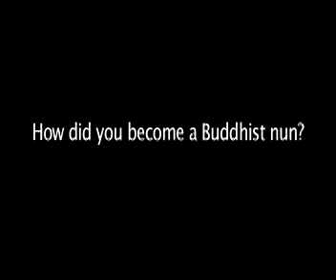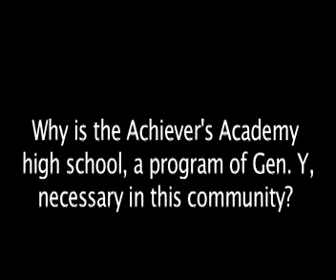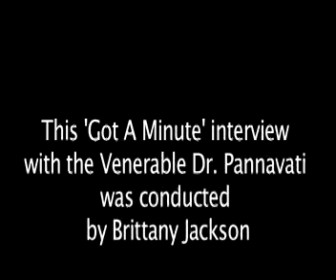Got a Minute with Venerable Pannavati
Pannavati is a Buddhist nun and co-abbot of Buddhist monastery in Hendersonville.